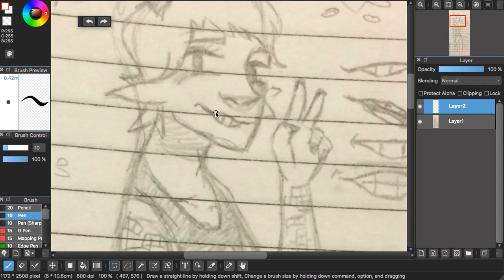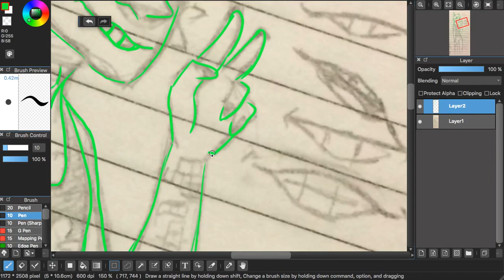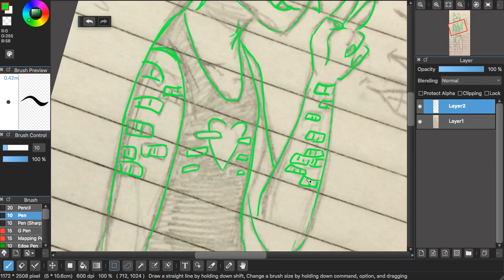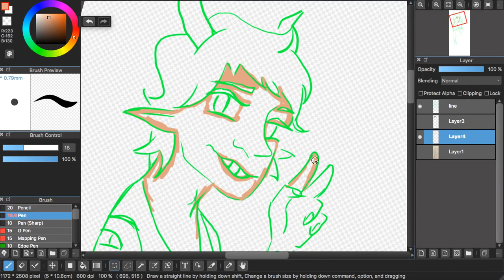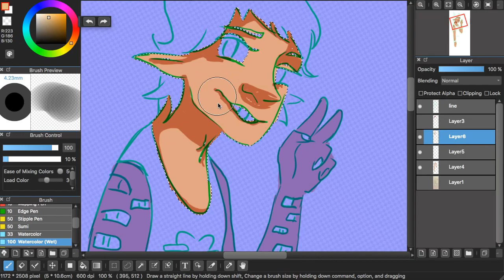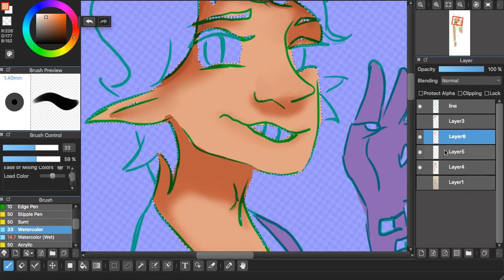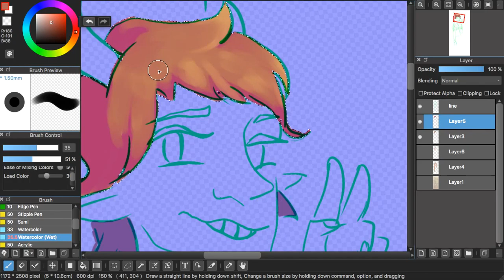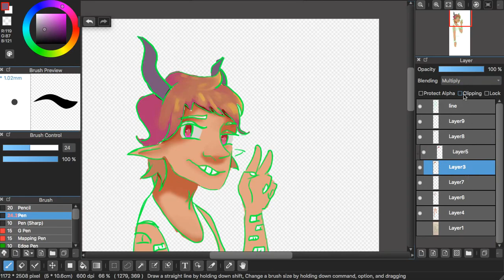new oc mike pt 1